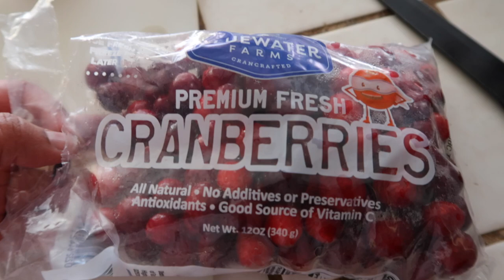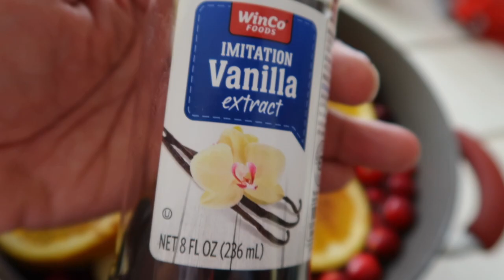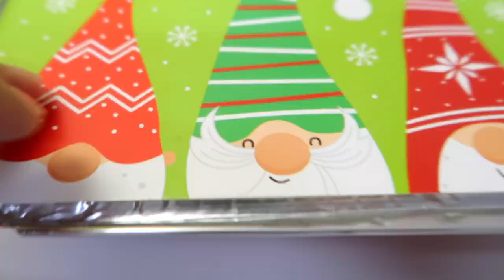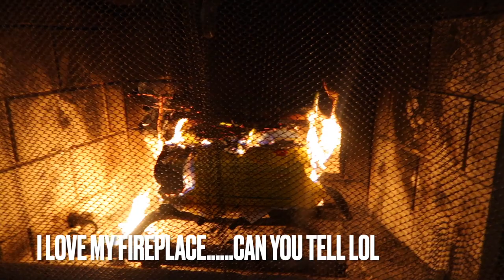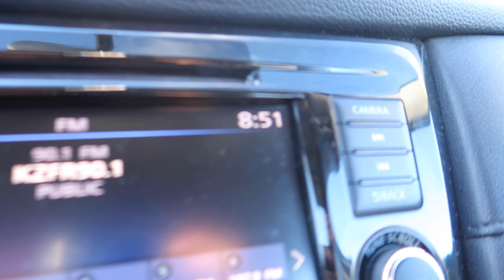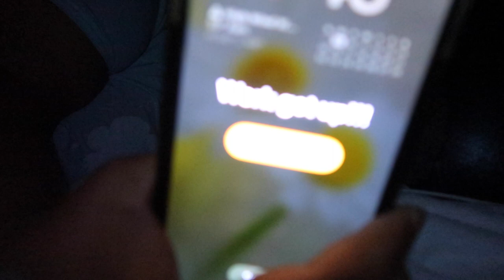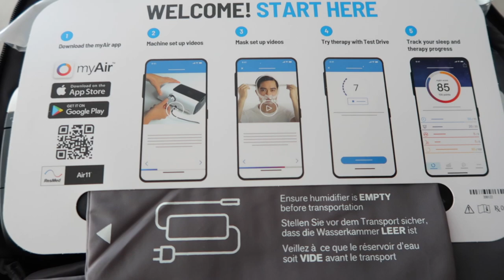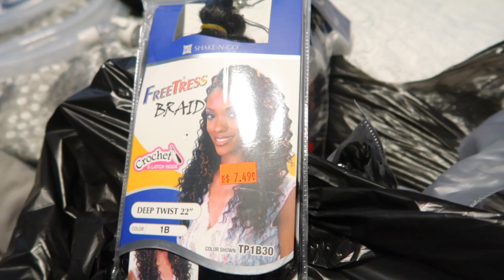HORRIBLE WINTER STORM